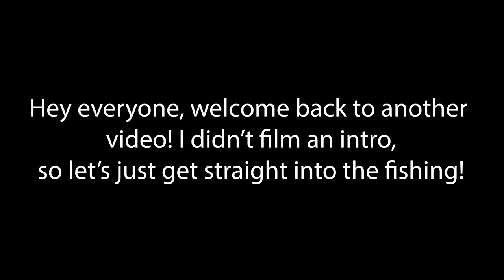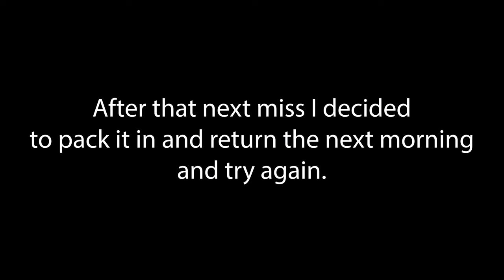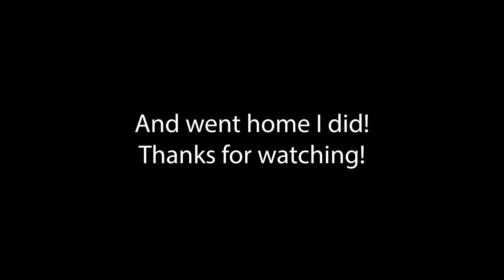GIANT Golden Rainbow Trout! Spring Trout Fishing in Pennsylvania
While trout fishing this spring in Pennsylvania, I hooked this HUGE Golden Rainbow Trout (aka Palomino Trout) on a spoon. The previous day he must’ve chased it down a dozen times before he finally ate it! Also caught a ton of other quality rainbows and browns this day on a spinner.

Thomas Buoyant Spoon
#2 Blue Fox Spinner
Fenwick HMX 6'6 ML
Shimano Sienna 1000 (The best $30 spinning reel)
KastKing FluroKote 4lb Fishing line ($9 for 300 yards)
Filming Gear:
What I filmed with - GoPro Hero 5 Black
Editing Software – Premiere Pro CC 2018
Cheap GoPro Chest Mount
Super Cheap GoPro Head mount
My Favorite Fishing Setups of ALL TIME:
Affordable Baitcasting Reel
Affordable Bass Fishing Combo
CHEAP but AWESOME Trout Fishing Rod
The BEST Trout Fishing Reel
Channel art - The fish art is NOT mine, nor do I claim copyright. I will be updating this soon with the artists' credit.
Jeremy - @the_master_caster
Fishbrain –  @The_Master_Caster